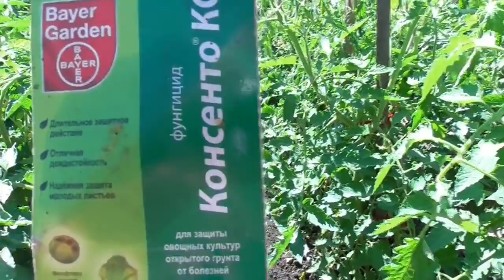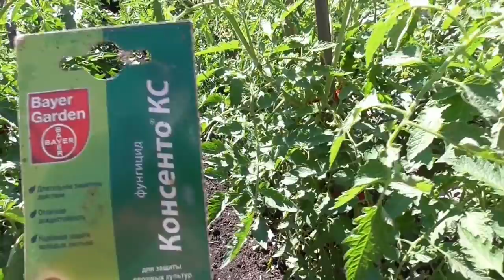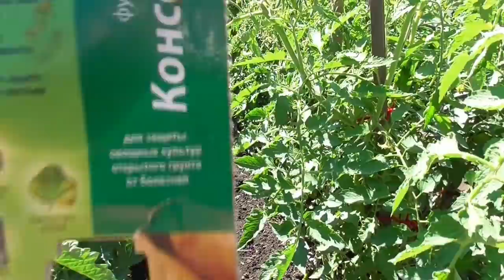ОБРАБОТКА ТОМАТОВ ОТ ФИТОФТОРЫ. ПРОФИЛАКТИКА. Ольга Чернова.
Фитофторы на томатах у меня нет уже давно, но профилактические обработки я иногда провожу. В этом видео - одна из них.
Предыдущие видео на эту тему смотрите по ссылкам –
ФИТОФТОРА – 1. ВСЕ С НАЧАЛА. 18 июня 2019.
ФИТОФТОРА – 2. ПРИЗНАКИ ЗАБОЛЕВАНИЯ. 18 июня 2019.
ФИТОФТОРА – 3. ПРИЧИНЫ ВОЗНИКНОВЕНИЯ. 18 июня.
ФИТОФТОРА – 4. МЕРЫ ПРОФИЛАКТИКИ В ТЕПЛИЦЕ. 18 июня.
ФИТОФТОРА – 5. МЕРЫ ПРОФИЛАКТИКИ В ОТКРЫТОМ ГРУНТЕ. 19 июня.
ФИТОФТОРА – 6. ПРЕПАРАТЫ ДЛЯ БОРЬБЫ С НЕЙ. 26 июня.
ФИТОФТОРА – 7. ОБРАБОТКА ТОМАТОВ СЫВОРОТКОЙ. 27 июня.
КАКИЕ ОБРАБОТКИ ОТ ФИТОФТОРЫ Я УЖЕ СДЕЛАЛА? 28 июня.
ФИТОФТОРА – 8. БОРДОССКАЯ СМЕСЬ – ПЛЮСЫ И МИНУСЫ. 2 июня.
ФИТОФТОРА – 9. КАК ОБРАБОТАТЬ ТОМАТЫ В ДОЖДЛИВУЮ ПОГОДУ? 3 июля.